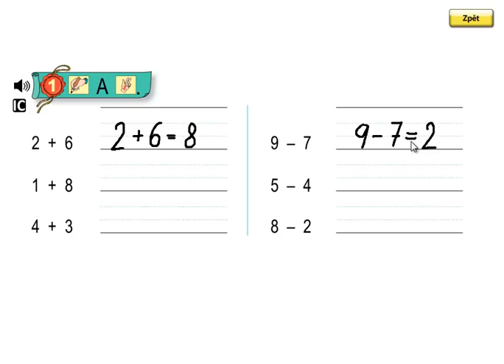Matýskova matematika 2.díl, strana 40, cvičení 1